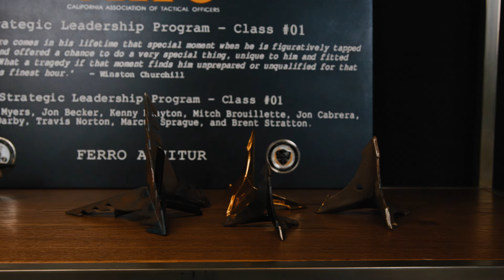Lessons Learned As A SEAL Officer and As The Under Secretary of Defense – Michael Lumpkin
My guest today is Michael Lumpkin.  Michael has served many roles in his extremely distinguished career including Navy SEAL Captain, Assistant Secretary of Defense for Special Operations and Low Intensity Conflicts, Acting Under Secretary of Defense for Policy, Deputy Chief of Staff for the Department of Veterans Affairs, Special Assistant to Sec Def, and a Special Envoy at the Department of State.

Michael’s military career included numerous deployments to Iraq and Afghanistan, serving as the Officer in Charge of training the West Coast SEAL Teams, Team Commanding Officer, service as the Deputy Joint Special Operations Task Force Commander for The Arabian Peninsula, and service at the USSOCOM Office of Legislative Affairs.

His civilian government career has included the implementation of the 2010 Omnibus Caregivers Act for VA, overseeing the Osama Bin Laden operation, reorganizing the DOD POW/MIA effort, leading the DOD’s response to Ebola in West Africa, negotiating and executing the recovery of Sgt Bowe Bergdahl, and direct appointment by the President to stand up the US Department of State Global Engagement Center to counter ISIS marketing efforts.
Michael is currently the Chief of Staff at US Immigration and Customs Enforcement (ICE) and a Commissioner on the Afghanistan War Commission.

I really enjoyed this chat because Michael has a uniquely broad level of knowledge at the tactical, operational, and strategic levels of national power including on both the military and civilian sides.  This has given him a very unique perspective on leadership, selection, and standards.